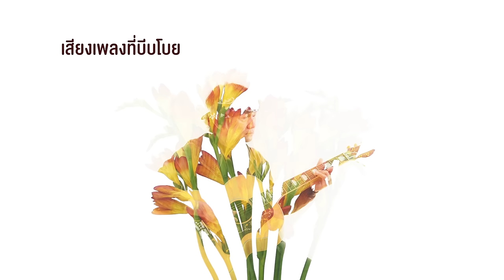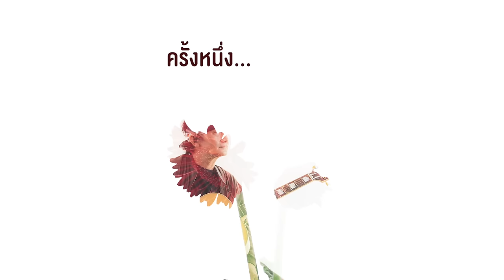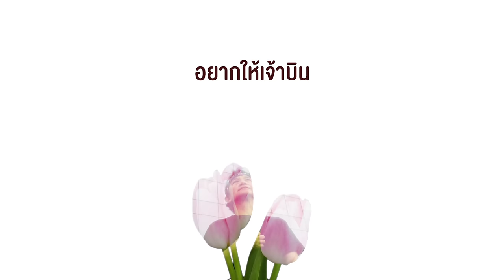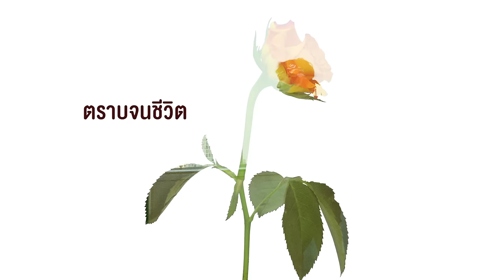พงษ์สิทธิ์ คำภีร์ - แด่เจ้าดอกไม้ (อัลบั้ม พระเจ้าหัวฟู)【Official Lyric Video】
'ครั้งหนึ่ง...นานมาแล้ว ความตั้งใจแน่แน่ว เสียงเพลง บรรเลง กล้าหาญ' บทเพลงที่เขียนจากความหวานชื่นเก่าๆ ในยุค 14 ตุลาฯ สมัยประชาธิปไตยเบ่งบาน จากปลายปากกาของ 'สุรชัย จันทิมาธร' หรือ 'หงา คาราวาน' ซึ่งคนหนุ่มคนสาวทุกยุคทุกสมัยจะต้องมีความคิดแบบนี้ เปรียบดั่งดอกไม้ที่กำลังบานสะพรั่งเสมือนวัยของหนุ่มสาว ที่วันหนึ่งก็ต้องร่วงโรยลงไปตามกาลเวลา บทเพลงลำดับที่ 5 จากอัลบั้ม พระเจ้าหัวฟู อัลบั้มพิเศษของ 'พงษ์สิทธิ์ คำภีร์’

ฟังเพลงจากอัลบั้ม "พระเจ้าหัวฟู"

【 CREDITS 】
Producer : Pongsit Kampee
Lyrics/ Composer : Surachai Juntimatorn
Vocals : Pongsit Kampee
Guitar solo : Pongsit Kampee
12 String Guitar : Siwapong Sripreechapattana
Bass : Yutdanai Mungnimit
Drums : Udon Teenakul
Electric Piano : Suwan Manosorn
Mixed & Mastered : Woody Pornpitaksuk @Westside Mastering
Recording Engineers : Woody Pornpitaksuk, Panya Perdpipat & Saranya Verawat @Dynamic Studio
Pro-Tools Engineer : Kattaman Chouglin
Video Production : Smurfs Film

กอบเอาหัวใจของเธอที่ฝากไว้
หลายปีที่ห่างไกล แสนห่วง
กลีบเจ้าร่วงโรย แรงลมที่พัดโชย
เสียงเพลงที่บีบโบย... เฉาร่วง
โอ้เจ้าดอกไม้เคยบาน

*ครั้งหนึ่ง... นานมาแล้ว
ความตั้งใจแน่แน่ว
เสียงเพลง บรรเลง กล้าหาญ
สายลม แสงแดด ดอกไม้บาน
การกู่ขาน... จนแผ่นดินสะท้าน ทะเลสะเทือน

(Solo)

ซ้ำ *

อยากให้เจ้าบิน เหมือนนกที่ผกผิน
เหินลอยเหนือแผ่นดิน... เหมือนก่อน

ชั่วชีวิตคน เส้นทางอาจสับสน
ก้าวไปไม่อับจน... ร้าวรอน
ตราบจนชีวิต เจ้าวาย

【 ช่องทางติดตามข่าวสาร ปู พงษ์สิทธิ์ คำภีร์ 】